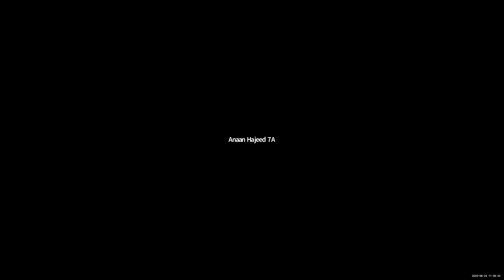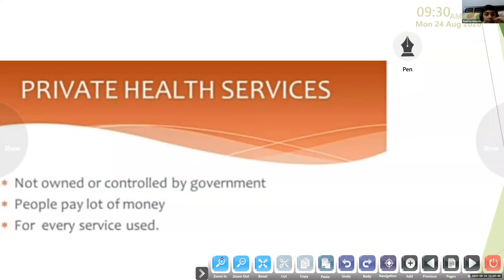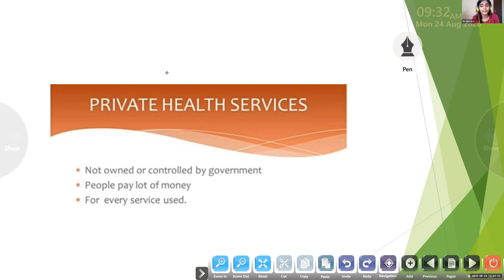Dr.Raju Davis International School | CLASS 7 SOCIAL SCIENCE PART- 1 | 24-08-2020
CLASS 7 SOCIAL SCIENCE PART- 1